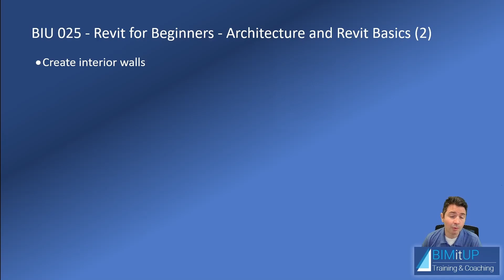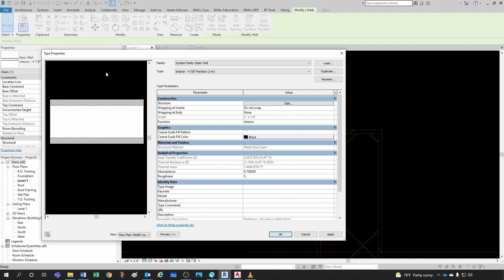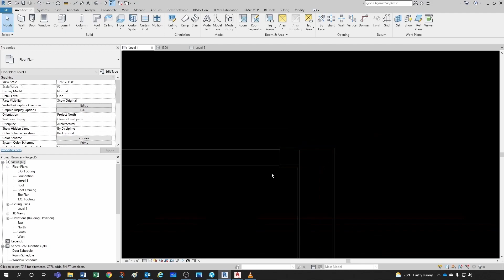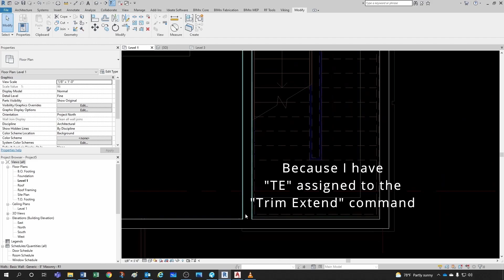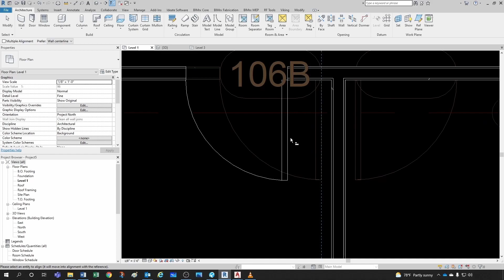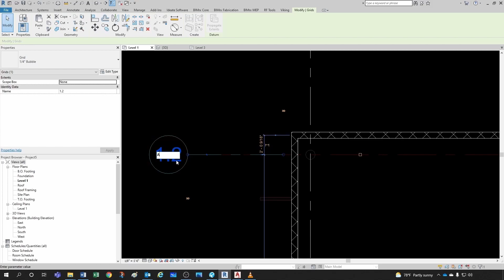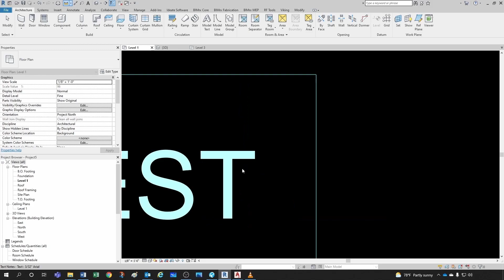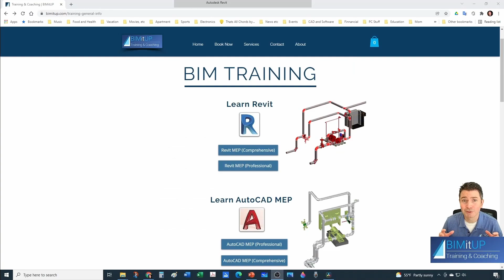Revit Beginners Architecture Basics Part 2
In this video tutorial, I will show you some Revit Architecture Basics.
This is by no means an in-depth Architecture Basics video. It is intended to help MEP people understand how Architectural backgrounds are created; and help create a basic architectural model when it is not available.
This video is part of a series. Make sure you watch the rest of the series =)

Detailed Video Content:
• Intro: (0:00)
• How to create interior walls: (1:13)
• How to edit a wall type: (2:30)
• Type properties vs instance properties: (4:40)
• How to add and position doors: (7:52)
• How to create column grids: (9:28)
• Annotative text: (14:52)